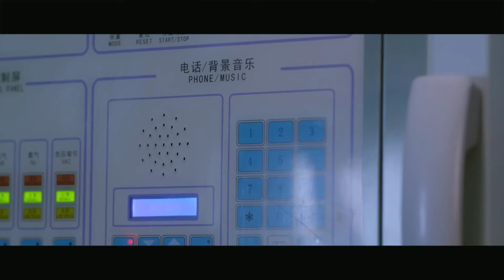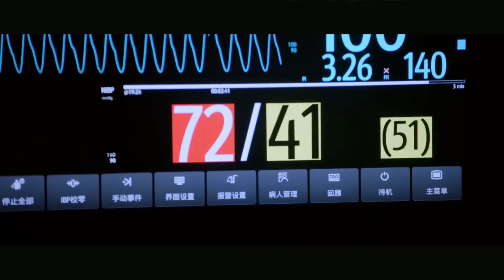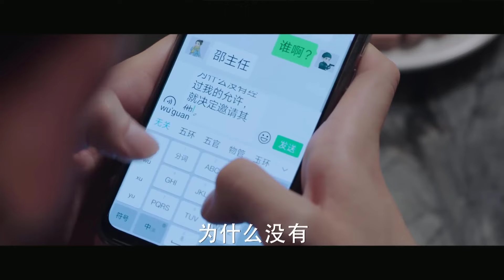EM LÀ THÀNH TRÌ DOANH LŨY CỦA ANH - Tập 21丨Mã Tư Thuần, Bạch Kính Đình 丨Phim Ngôn Tình Siêu Hay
➤ Trọn Bộ EM LÀ THÀNH TRÌ DOANH LŨY CỦA ANH Thuyết Minh

✤Đạo diễn: Trương Đồng
✤Diễn viên: Mã Tư Thuần, Bạch Kính Đình, Vương Dương
✤Bộ phim EM LÀ THÀNH TRÌ DOANH LŨY CỦA ANH (You Are My Hero ) xoay quanh câu chuyện về Mễ Kha (do Mã Tư Thuần thủ vai)- một bác sĩ mới tại bệnh viện và đặc vụ Hình Khắc Lũy (do Bạch Kính Đình thủ vai). Họ gặp nhau trong một khoá huấn luyện cứu hộ khẩn cấp do đội SWAT tổ chức. Một người chạy đua với thời gian để bảo vệ sự sống, một người dũng cảm vượt qua mọi khó khăn để bảo vệ hoà bình. Điểm chung của hai con người này đều là sự cống hiến quên mình để đem lại những điều tốt đẹp cho những người xung quanh. Họ luôn luôn phải sẵn sàng bởi ranh giới giữa sự sống và cái chết rất mỏng manh.